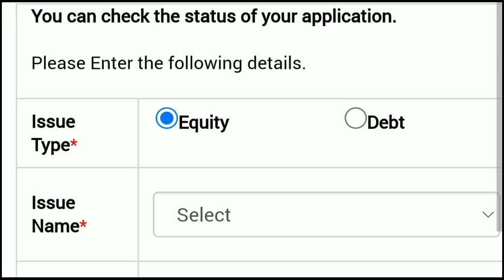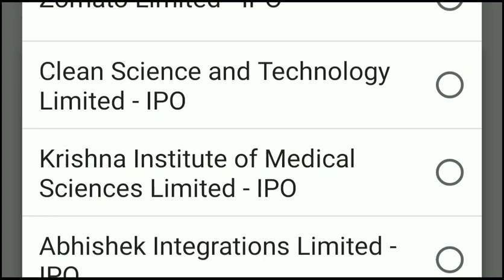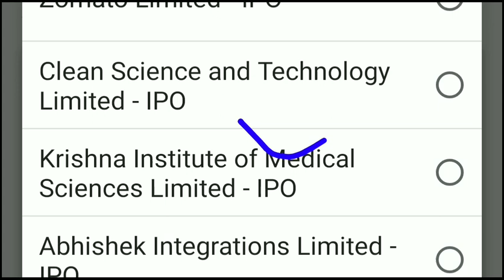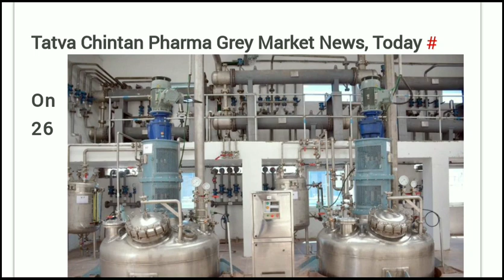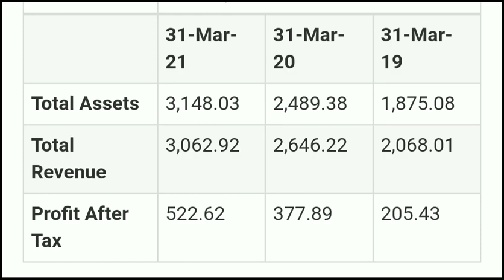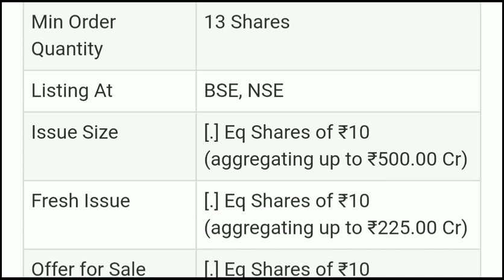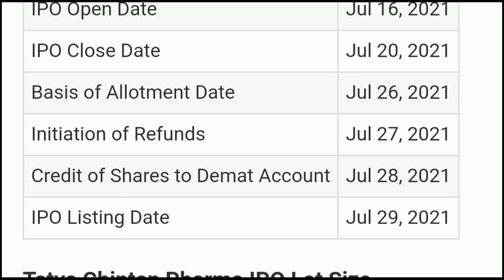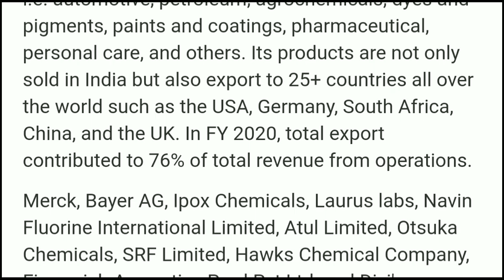TATVA CHINTAN IPO🔥 TATVA CHINTAN IPO GMP • HOW TO CHECK ALLOTMENT STATUS • UPCOMING IPO 2021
My Favourite Book List :

📖 The Intelligent Investors (English)

📖 One Up on Wall Street
📖 The Dhandho Investors

shyam metalics and energy limited ipo
shyam metalics share price,
shyam metalics,
shyam metalics ipo date,
shyam metalics ipo price,
shyam metalics and energy limited,
shyam metalics share,
shyam metalics gmp,
Abhishek integration ltd ipo,
Abhishek integration ipo,
Abhishek integration ipo date,
Abhishek integration ipo price,
Abhishek integration ipo gmp,
india pesticides Itd ipo,
indian pesticides ltd ipo,
india pesticides limited ipo date,
india pesticides limited share price,
LIC ipo valuation,
LIC IPO
upcoming ipo,
upcoming IPO,
ipo latest,
ipo latest,
ipo listing day trading,
ipo live,